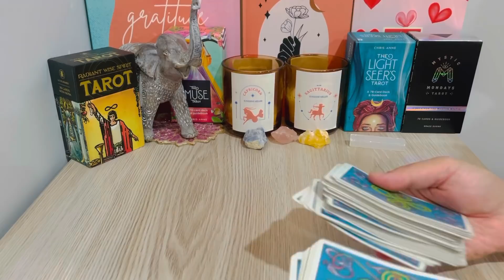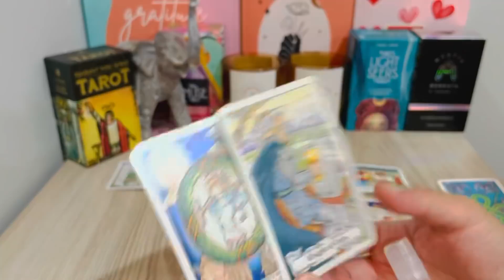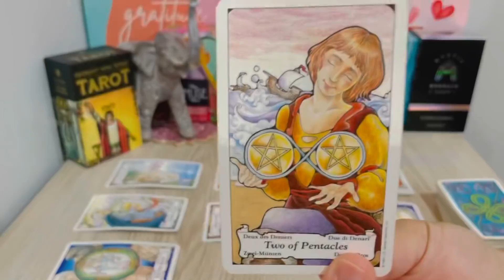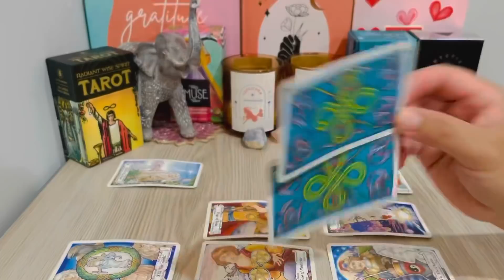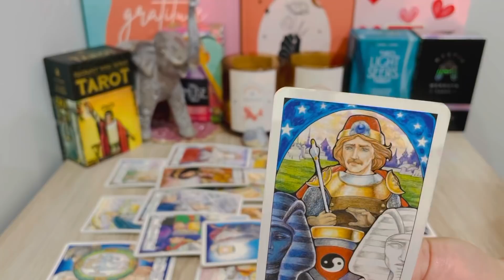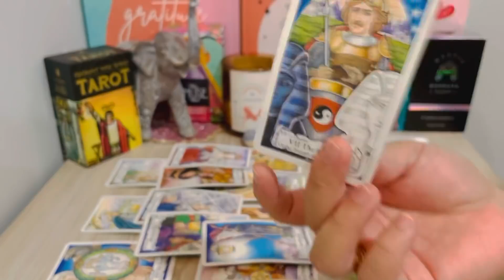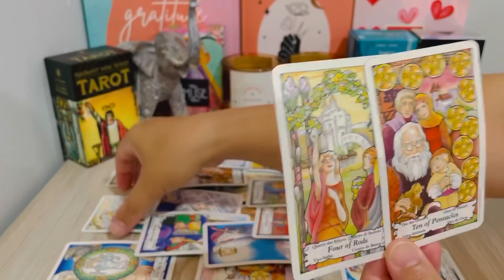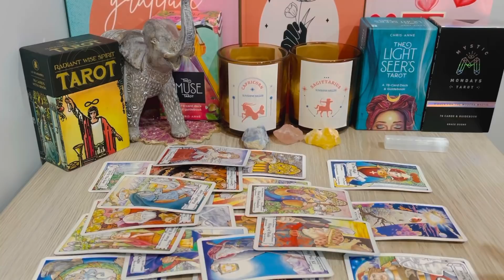♈️❤️ARIES | THEIR FEELINGS & INTENTIONS | FEBRUARY 2022 | LOVE TAROT READING